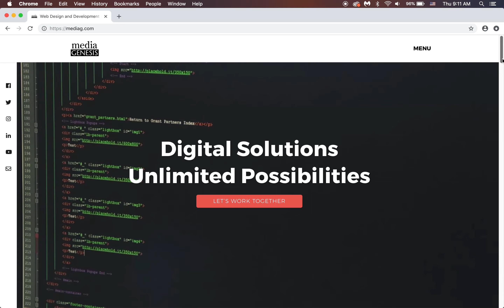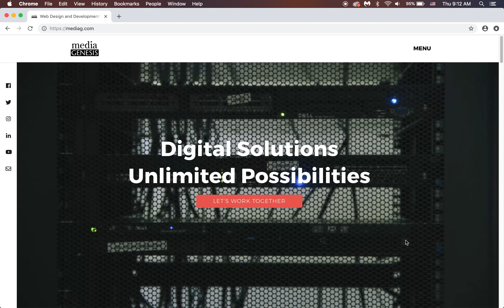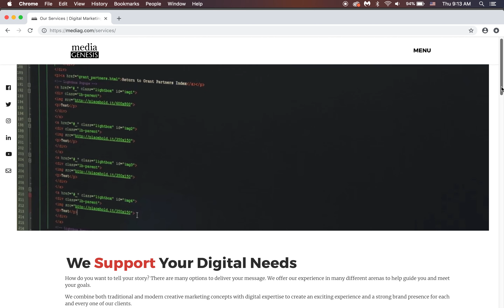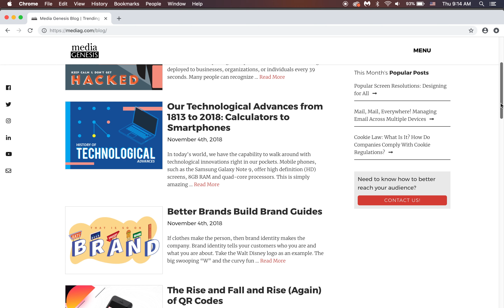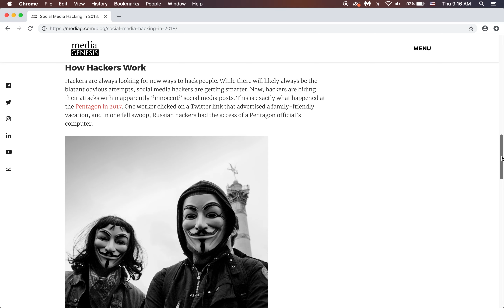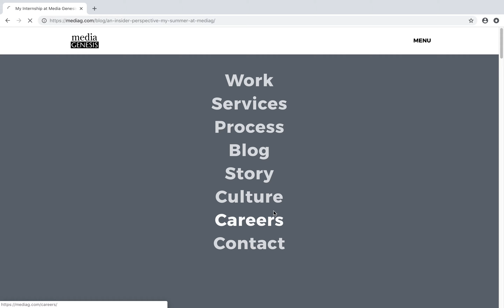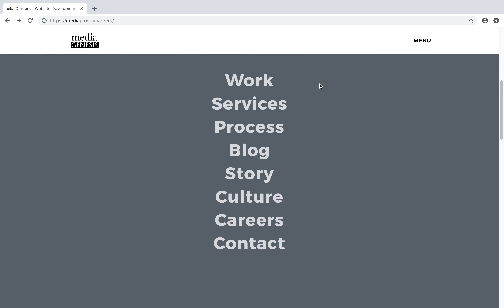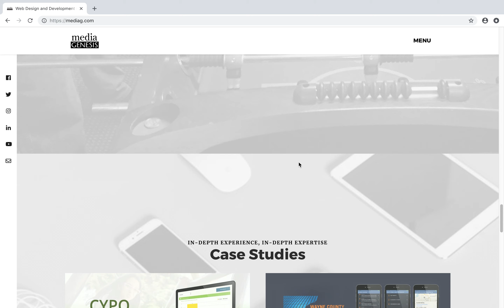Media Genesis 2018 Website Redesign: A Complete Walkthrough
As a digital media company, we at Media Genesis love to see where we’ve been compared to where we’re going. This philosophy includes our own website! In 2018, we provided our site with a fresh new look, tying in clean lines and high-quality video to create a space that perfectly represents Media Genesis and our work.

Over the years, we’ve continued to keep video records of every redesign the Media Genesis website has gone through. Like those, this video will give you a better understanding our process as we developed our new website, allowing you to see exactly how far we’ve come!